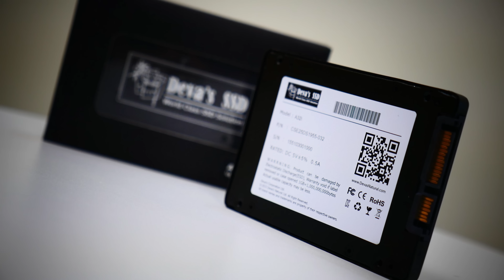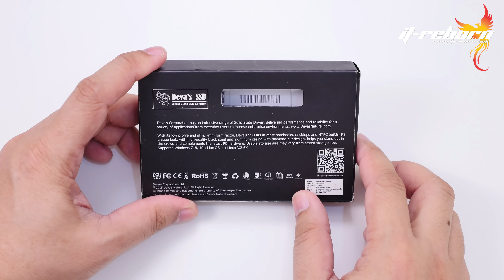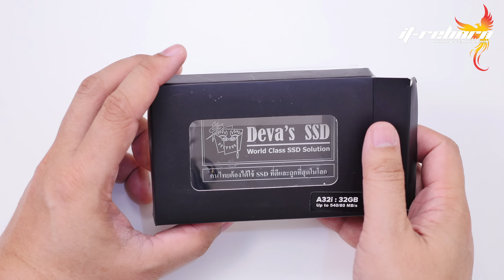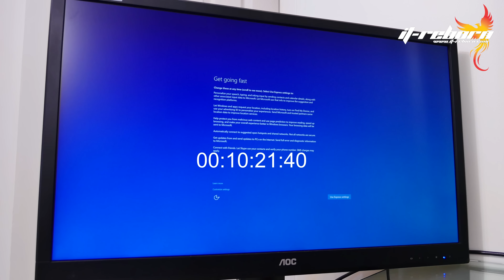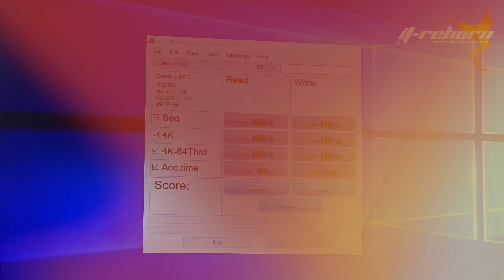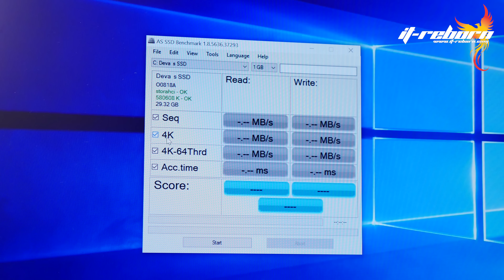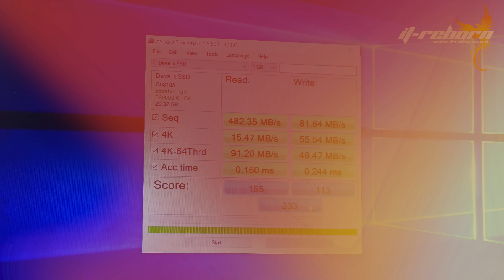รีวิว A32i SSD สายพันธุ์ไทย ความไวเกินราคา ลืมๆ ราคา 680 บาทเท่านั้น!!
ถ้าพูดถึง SSD ที่ขายดีที่สุดในลาซาด้า ชั่วโมงนี้ไม่มีตัวไหนเกิน A32i ขนาด 32 GB จากทางเดวาส์ ด้วยราคาค่าตัวเพียง 680 กับความเร็วในการอ่านสูงสุด 520 MB/s ทำให้หลายๆคนเลือกเอาไปทำ Drive C วันนี้ it-reborn ของเราก็เลยทดสอบดวยการลงวินโดวส์ซะเลย อย่ารอช้ามาดูกัน!!